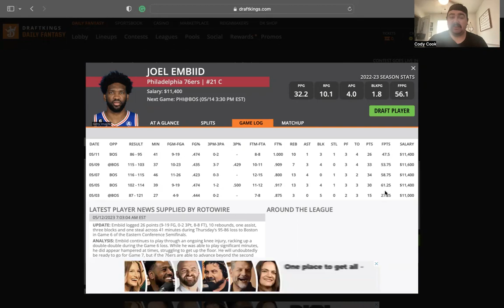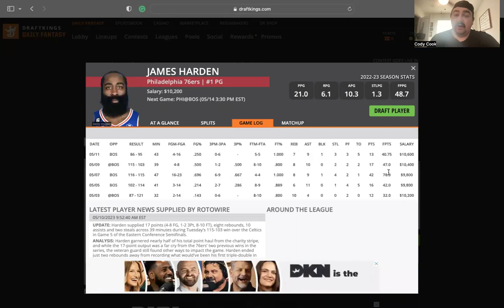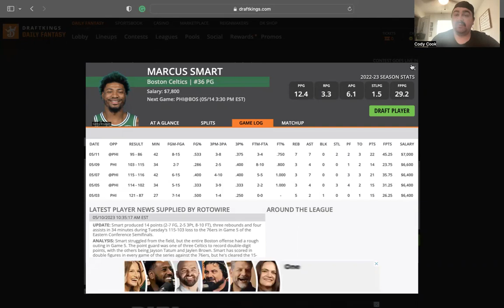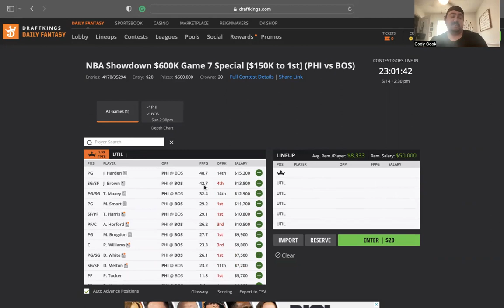NBA 5/14/23 DK DFS Playoff Breakdown